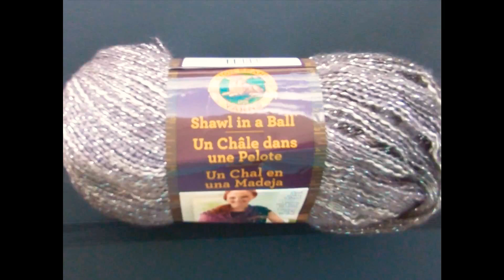My first Lion Brand Unboxing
Summer Nights- Cast away, Treasure Island, Tropical Punch
Comfy Cotton- Ocean breeze, Blueberry
Shawl in a Ball- Cleansing Quartz, Prism
Mandala Tweed Stripes- Horseshoe
Pound of Love- Sumac, Taupe